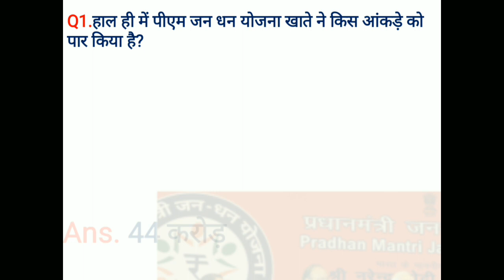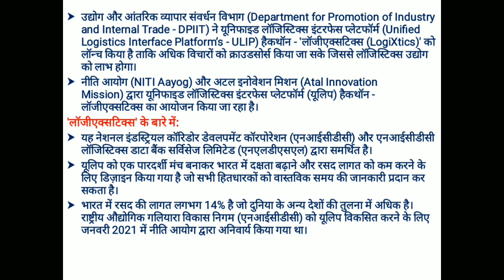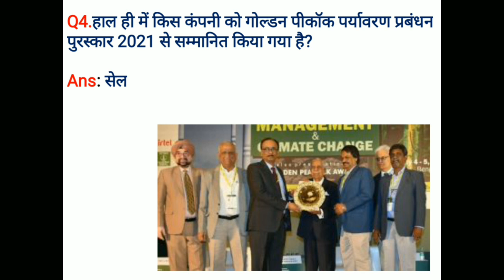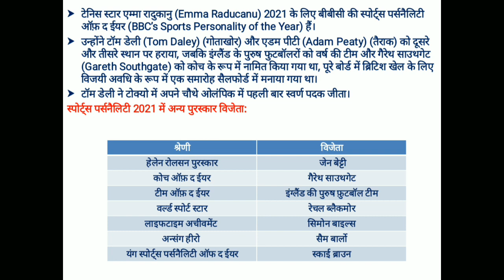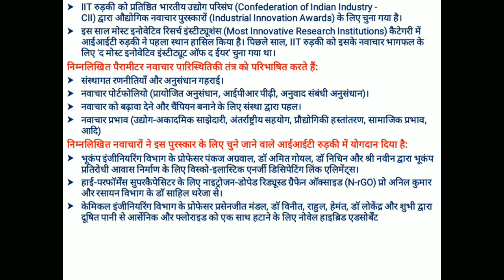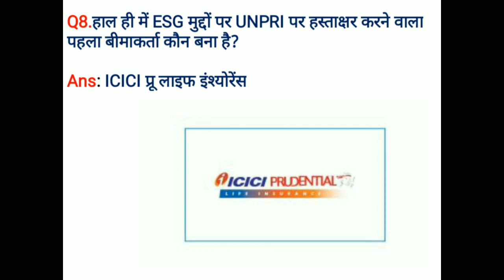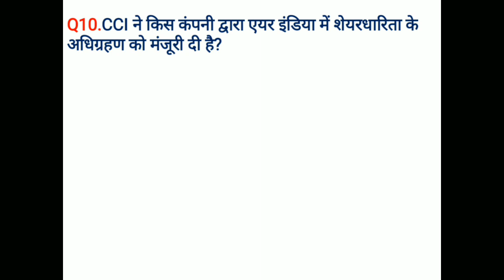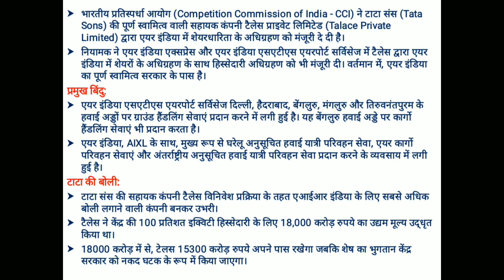23December2021 Current Affairs||दिसंबर करंट अफेयर्स||Daily Current Affairs||UPSC Current Affairs